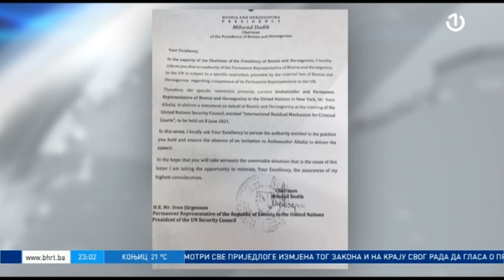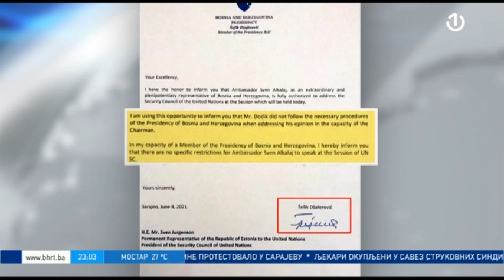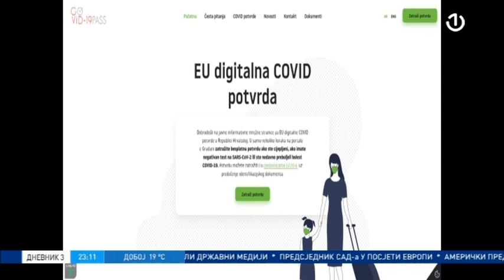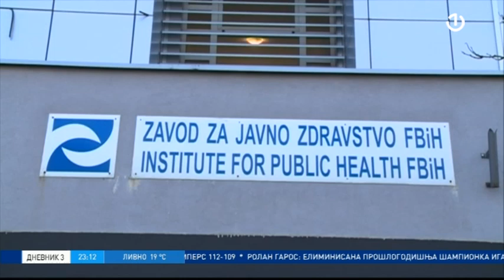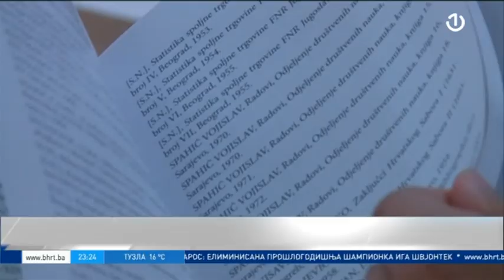Dnevnik 3 [09.06.2021.]